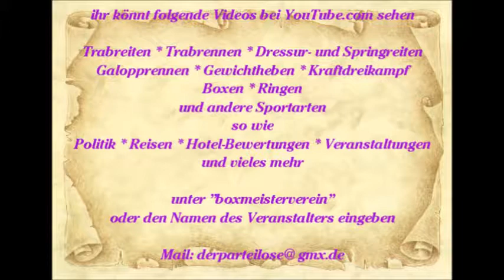876 * Der Sportler * Reisen * Mallorca Paguera Motown Review Hotel Valentin Show Teil 11